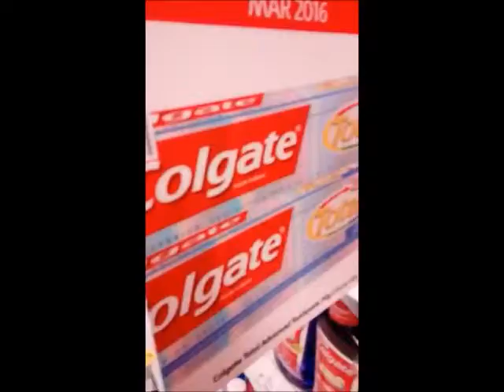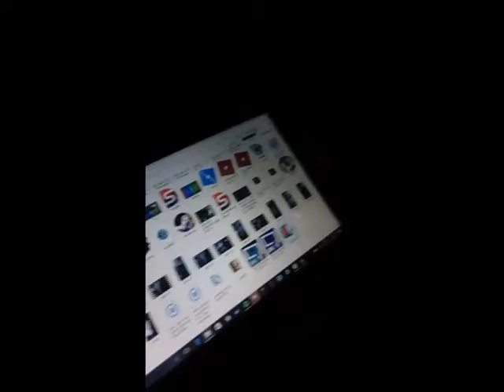I went to inflatable world! #5 Daily Vlog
Hey guys i hope you enjoyed the video if you did then smash that like button and it will help me make more videos so please subscribe to my channel if you do thank you and as always PEACE!